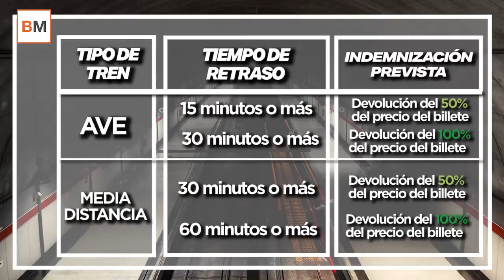Huelga en Renfe: ¿Qué hacer si cancelan tu viaje? ¿Cuándo hay derecho a indemnizaciones?